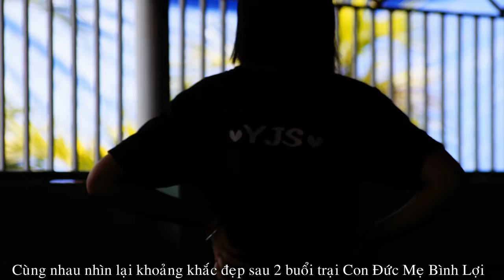Vòng tay yêu thương Cắm Trại CĐM Bình Lợi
Kỉ Niệm Cấm trại ý nghĩa- Con Đức Mẹ Bình Lợi 2016